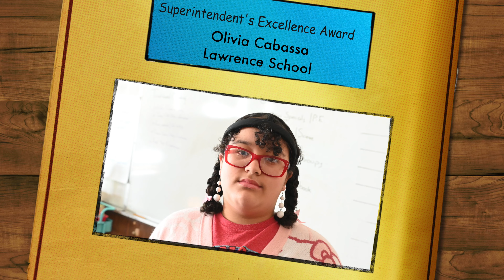Olivia Cabassa Honored with Superintendent's Award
Olivia, a fifth grader at Lawrence school, has excelled in all of her courses with flying colors, has never needed a single reminder or redirection and has close to perfect attendance. There is no better student to nominate for this award.